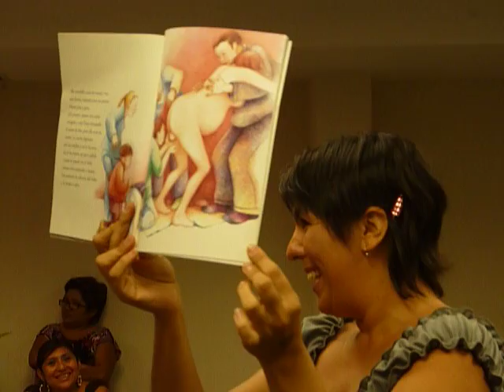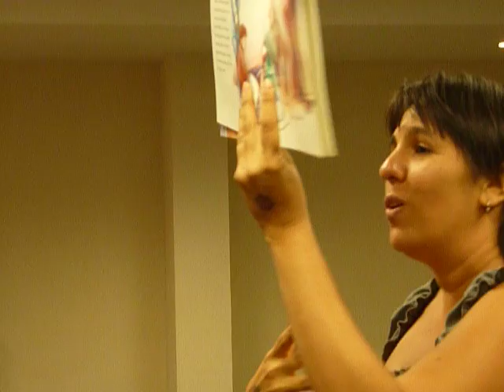Bibliotecas escolares 3